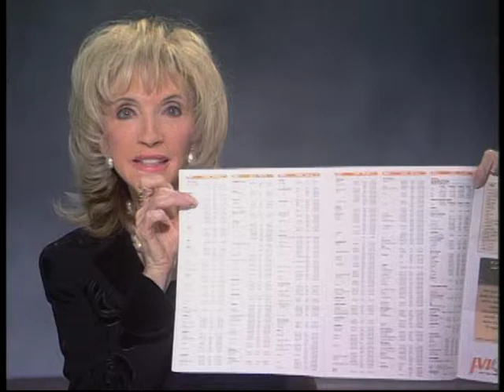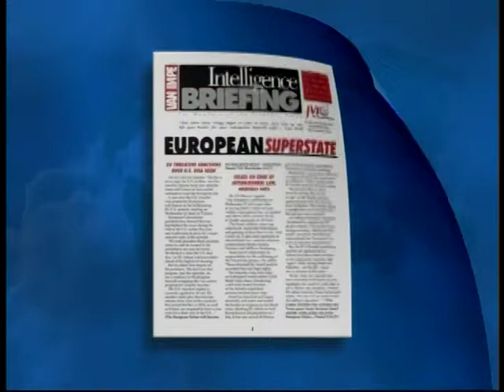Our Personal Invitation